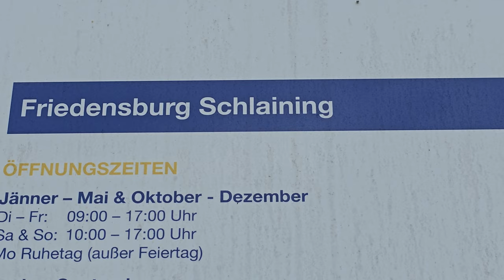2024-07-20 (A) Stadtschlaining, grad